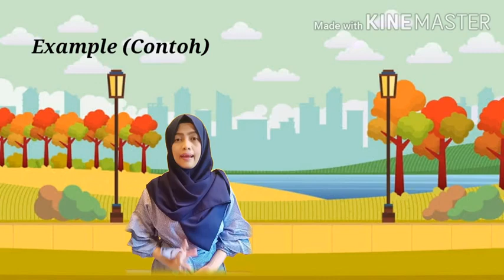Telling The Time || Materi Bahasa Inggris Kelas 5 SD